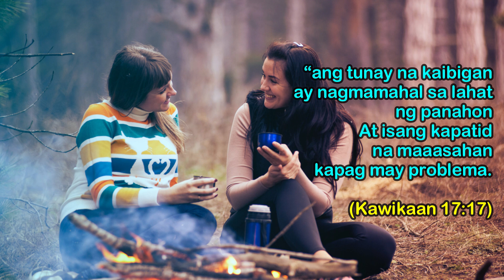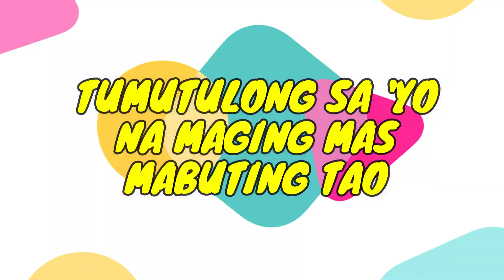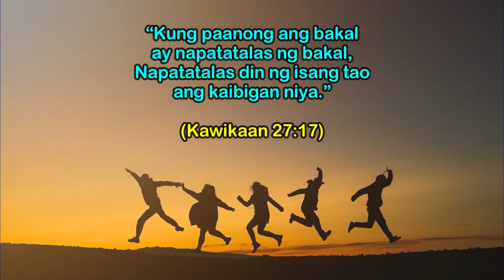ITO ANG HANAPIN MO NA KLASENG KAIBIGAN | BRAIN POWER 2177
Official YouTube Channel: Brain Power 2177
Official 2nd YouTube Channel: JSB Heartening